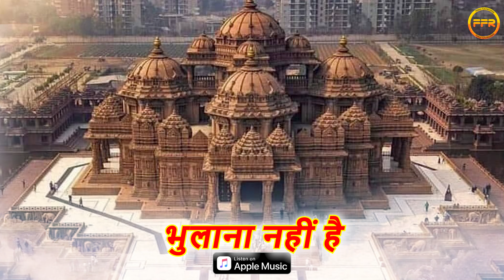राम सिया राम जय जय राम | जरा देर ठहरो राम तमन्ना यही है ,सजा दो घर को गुलशन सा नगरी हो अयोध्या सी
राम सिया राम जय जय राम | जरा देर ठहरो राम तमन्ना यही है ,सजा दो घर को गुलशन सा नगरी हो अयोध्या सी,      Jara Der Thahro Ram Tamanna Yahi Hai | जरा देर ठहरो राम तमन्ना यही है | Ayodhya Ram Mandir Song 2024

🎧 Song - Zara Der Thahro Ram
🎙️🎶  Singer & Music - Ramaiya Raj
📝 Lyrics - Traditional

♪ Amazon Music

♪ YouTube Music –   • Jara Der Thahro Ram